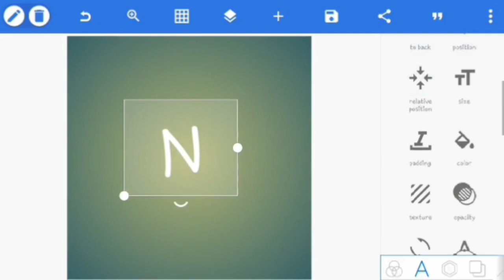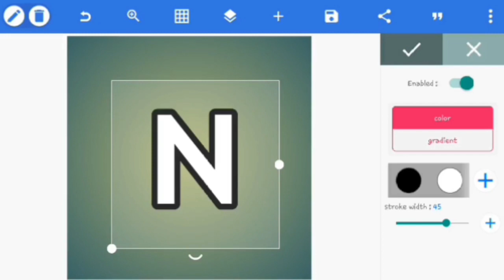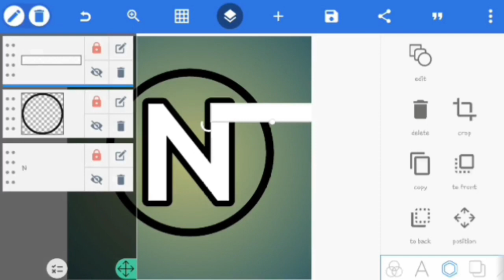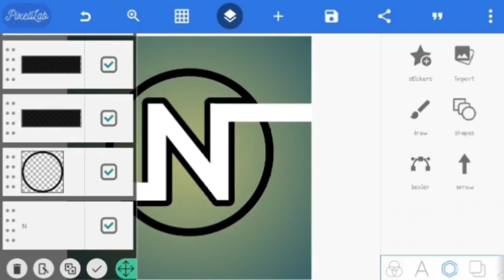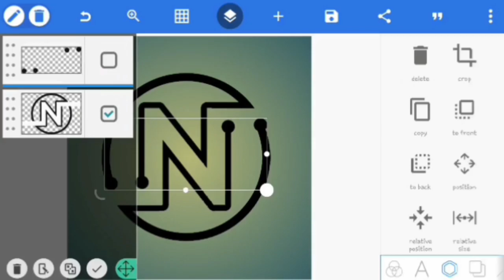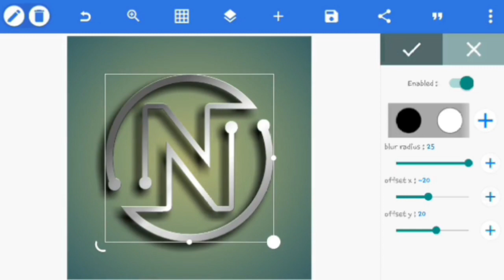N letter initials logo with pixellab_cara membuat logo inisial N yang simpel dengan android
Initial letter N logo with pixellab, how to make initial N logo, initial N logo with android, initial N logo on cellphone, initial N on cellphone, N logo on cellphone, N logo with pixellab, N logo design on cellphone, Logo N retjehcreators

Cara mudah desain logo di hp 2022,tutorial on making logo design with pixellab 2022,desain logo inisial dihp,desain logo 2022,tutorial desain logo dihp,trik mudah desain logo dihp

I HOPE THIS CHANNEL WILL HELP FOR YOUR

👉If you all need logo please contact to me this  number thank you 🙏